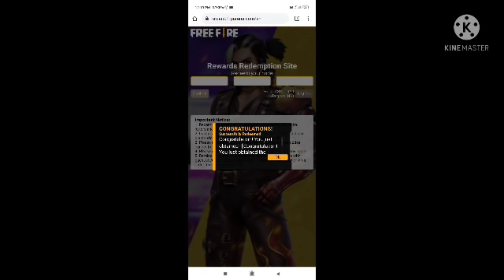FREE FIRE NEW MILESTONE REEDEM CODE // JALDDI REEDEM KAT LO .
YXY3  EGTL  HGJX